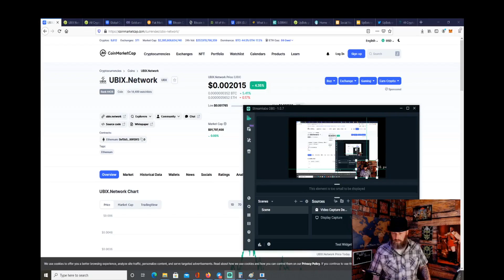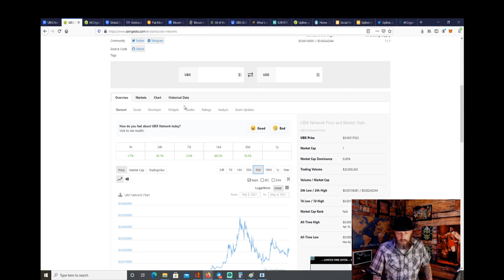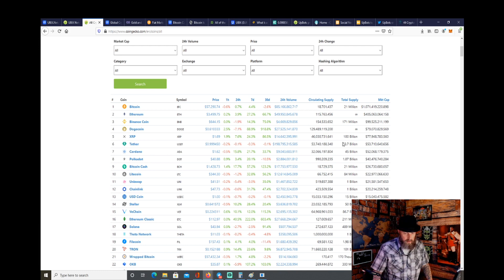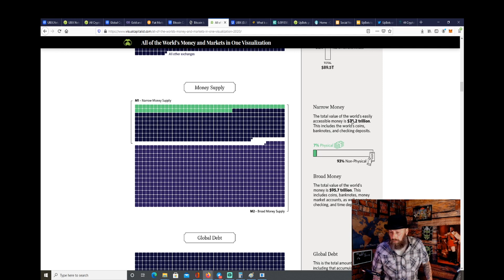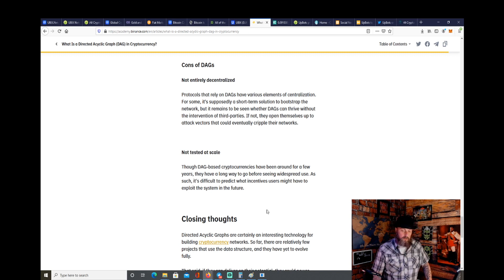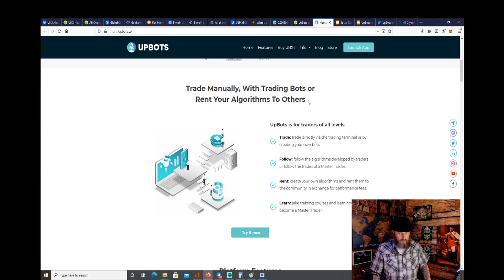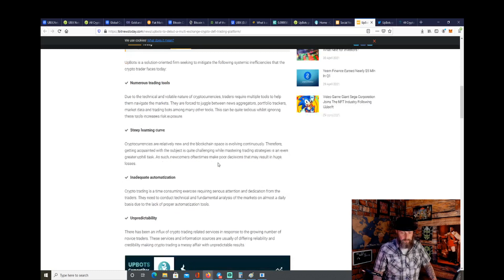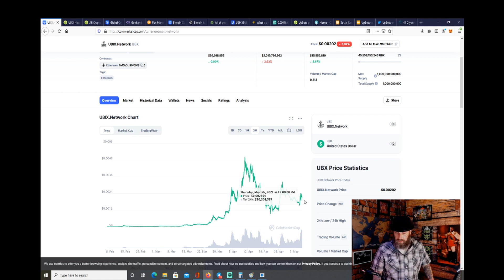UBIX NETWORK UPDATE AND PRICE PREDICTION: PLUS UBXT UPBOTS What is it?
This is all for research purposes only! Just some guy sharing the research you need to stay ahead of the parabolic crypto curve. As always DYOR. Cheers. Joe

- Timecodes -
0:00 - Intro
0:50 - UBX
2:00 - BTC, ETH, UBX Numbers
5:00 - UBX Predictions
5:52 - Crypto Market
6:47 - Global Markets
8:00 - Global Money Supply
9:30 - UBX/DAG
12:00 - UBX Price Predictions
13:30 - UBXT UPBOTS
15:48 - What id Upbots?
17:20 - UBXT Staking
18:35 Conclusion